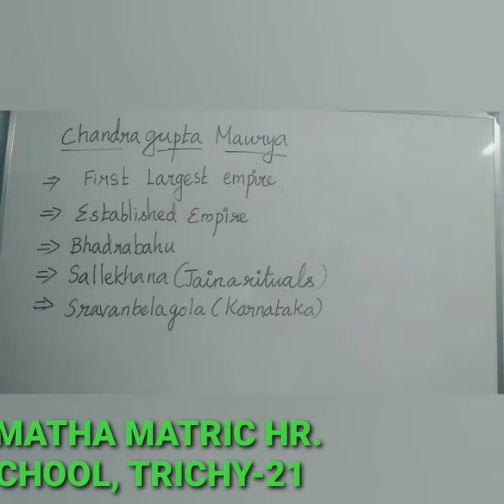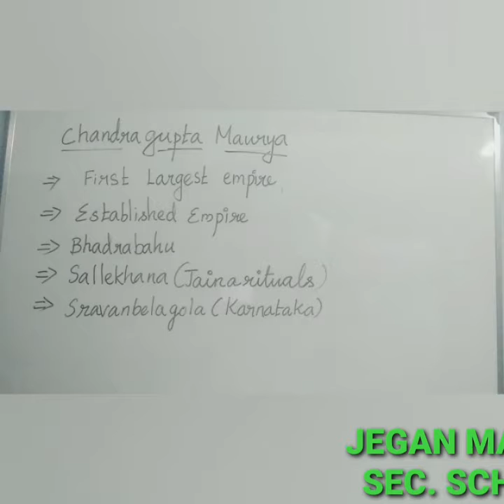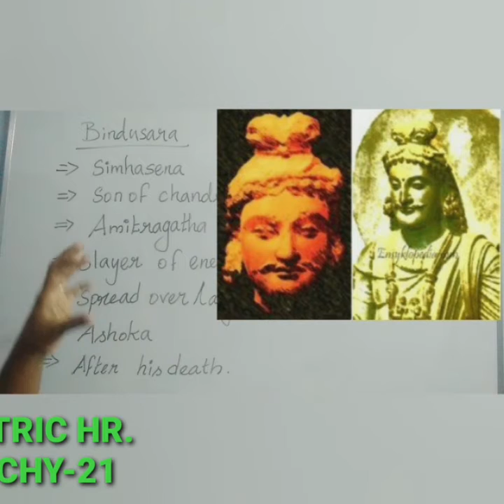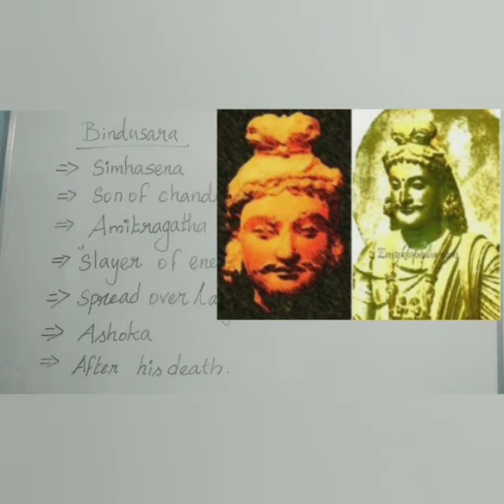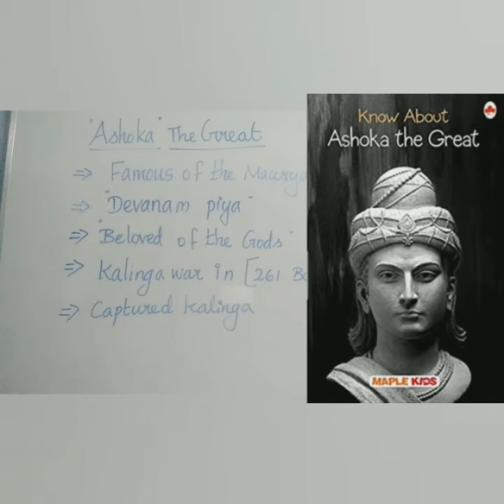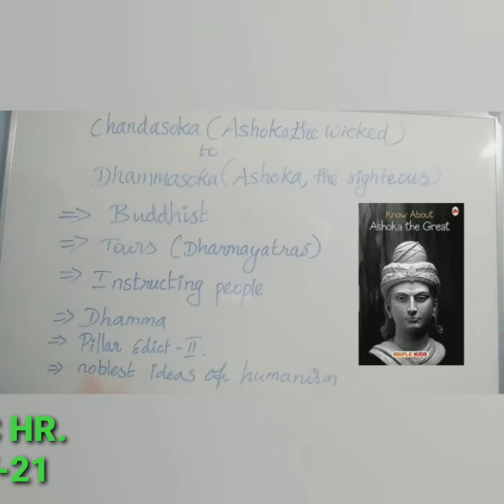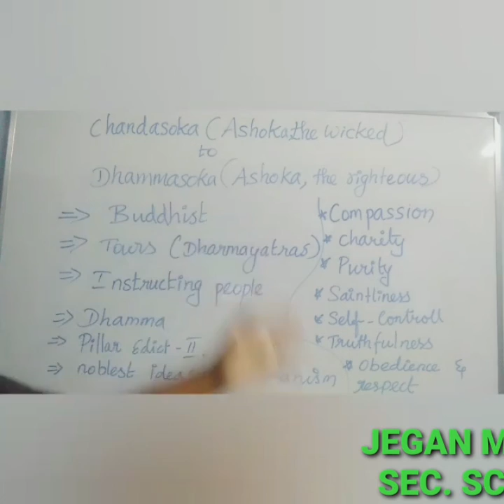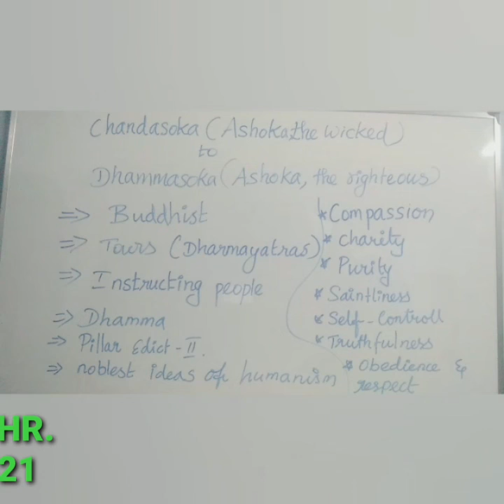STD VI SOCIAL SCIENCE- FROM CHIEFDOMS TO EMPIRE (PART 5)